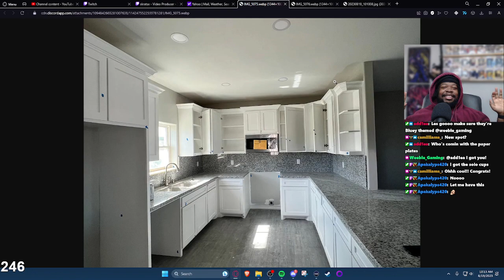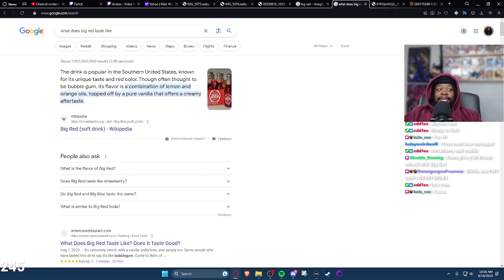HAPPY SATURDAY | !vod !prime